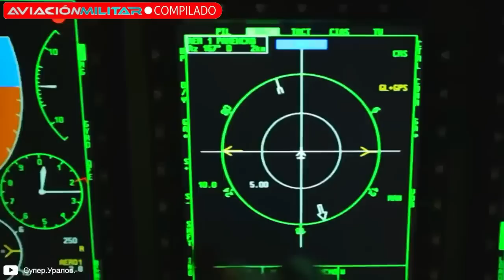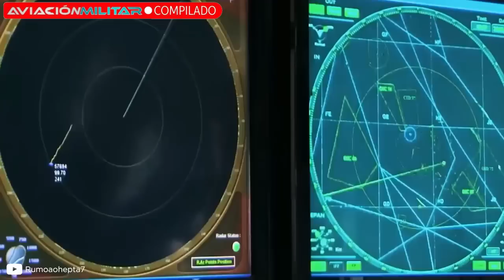La ingeniería de los BOMBARDEROS más AVANZADOS de Rusia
Y tú, ¿cuál consideras que es el mejor bombardero de Rusia hoy?